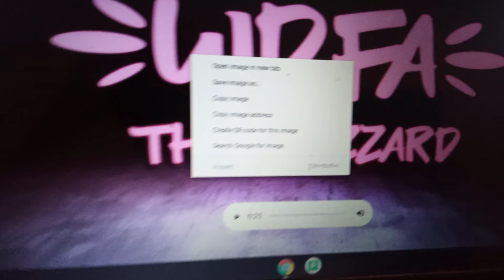Required Monthly test on wdfaradio.com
WOOHOO EAS Capture #20